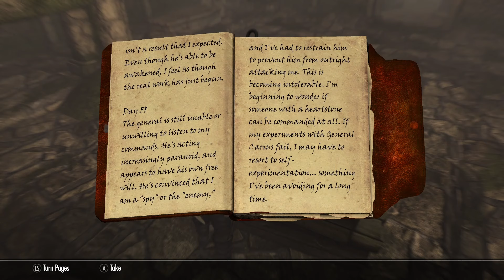Table-Top Role-Playing Safety Tools are COMPLETE Nonsense. A Rant.